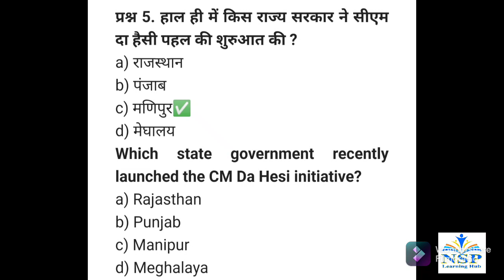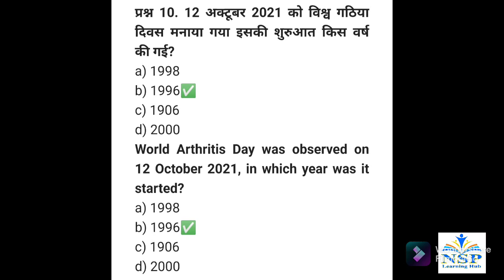Current Affairs of 15 October 2021